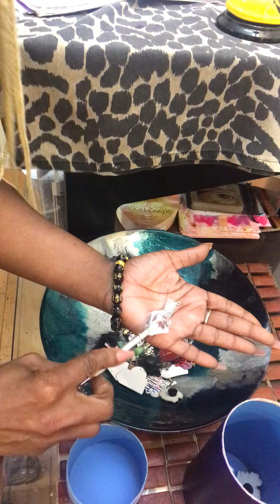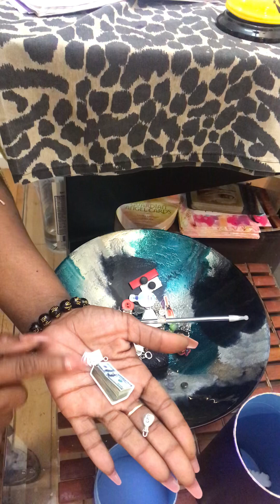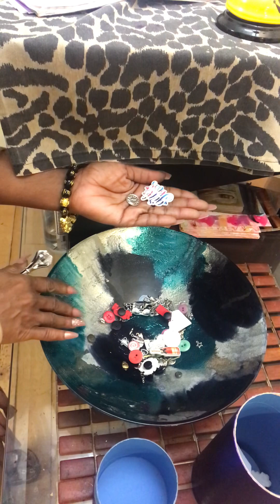Charmreading someone’s ex want to circle the block to steal energy